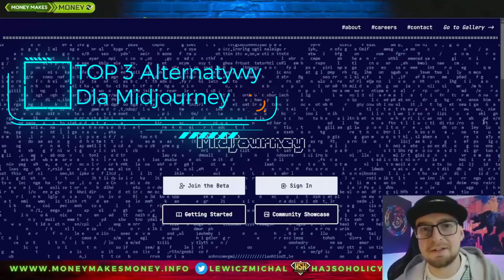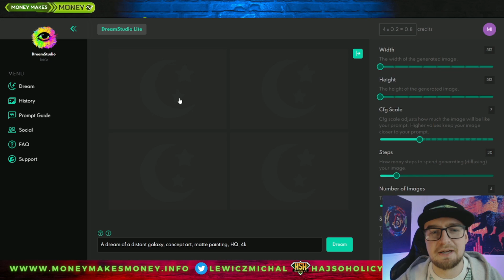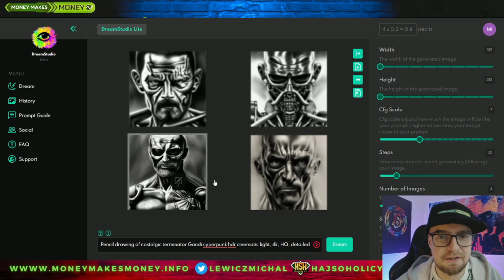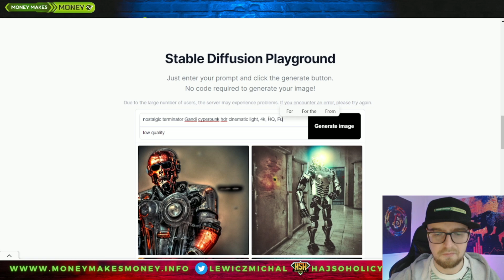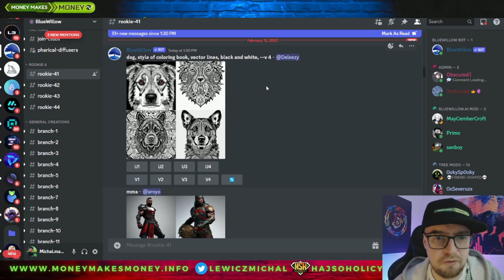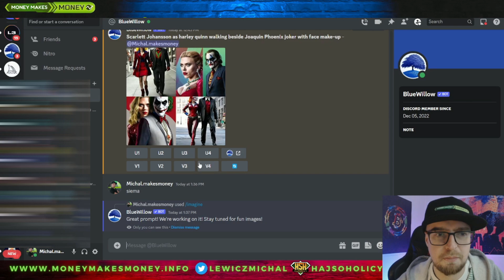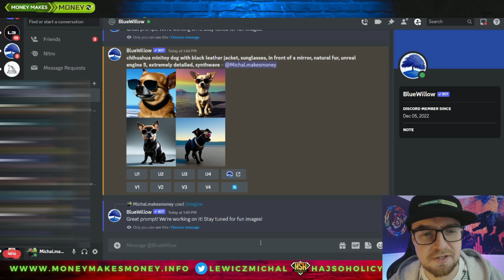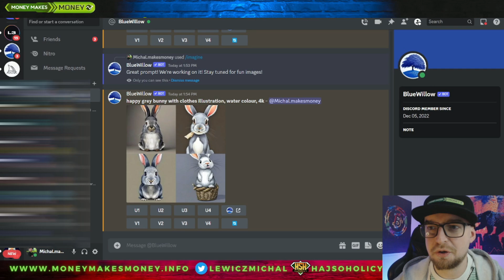Sztuczna Inteligencja - Generowanie Grafik AI - FREE TOP 3 Alternatywy dla MIDJOURNEY ✅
Jak Generować grafiki przy pomocy AI?🤔
Top 3 Darmowe Alternatywy dla MidJourney😮
Biblioteka, z której możesz czerpać wiedzę 🤓👍
Lecimy 🚀

0:00 Intro
1:28 Wstep
3:25 DreamStudio
5:43 StableDiffusion
9:17 BlueWillow
15:34 Outro